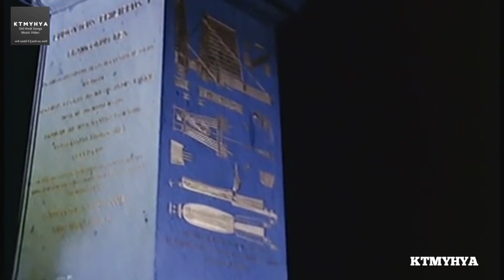रात के हमसफ़र - Raat Ke Humsafar (Md.Rafi, Asha Bhosle, An Evening In Paris 1967)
रात के हमसफ़र - Raat Ke Humsafar (Md.Rafi, Asha Bhosle, An Evening In Paris)
Movie/Album: ऐन इवनिंग इन पेरिस (1967)
Lyrics By: शैलेन्द्र
Performed By: मो.रफ़ी, आशा भोंसले

रात के हमसफ़र, थक के घर को चले
झूमती आ रही है सुबह प्यार की
देख कर सामने, रूप की रोशनी
फिर लुटी जा रही है सुबह प्यार की

सोने वालों को हँसकर जगाना भी है
रात के जागतों को सुलाना भी है
दिल की है जागने की सदा साथ ही
लोरियाँ गा रही हैं सुबह प्यार की
रात के हमसफ़र...

रात ने प्यार के जाम भर कर दिए
आँखों-आँखों से जो मैंने तुमने पिए
होश तो अब तलक जा के लौटे नहीं
और क्या ला रही है सुबह प्यार की
रात के हमसफ़र...

क्या-क्या वादे हुए किसने खाई कसम
इस नयी राह पर हमने रखे कदम
छुप सका प्यार कब हम छुपाएँ तो क्या
सब समझ पा रही है सुबह प्यार की
रात के हमसफ़र...
Labels: 1960s , 1967 , An Evening In Paris , Asha Bhosle , Md.Rafi , Romantic Songs , Shailendra , Shankar-Jaikishan